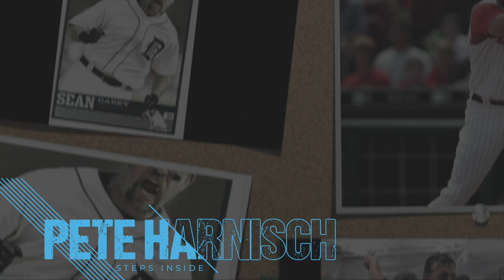Ep93: Pete Harnisch!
Holy Stromboli we finally caught our Unicorn on the Mayor's Office.  That's right.  The former player who we have talked about on all 90-something of our shows... The guy every GUEST has brought up in that time.   The man who is widely considered one of the greatest clubhouse dudes ever and one hell of a pitcher finally joins us.   PETE HARNISCH IS FINALLY HERE!  That's right, one of Sean's best friends and a dude Chinch idolized growing up playing baseball on Long Island is in the house.   And he does NOT disappoint.   There are so many amazing stories in this Ep that Sean & Pete reminisce about that we're not even going to spoil them.   You just have to listen.   Including one amazing Locker Room story that may be one of the funniest stories in or out of baseball that anyone's ever heard :).   So without further ado, step inside The Mayor's Office this week for a heck of a fun time!